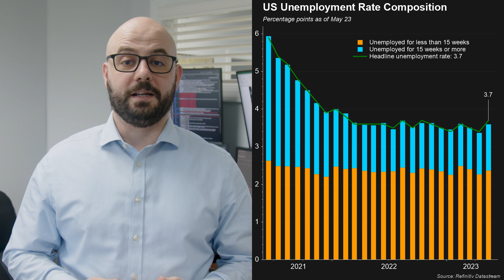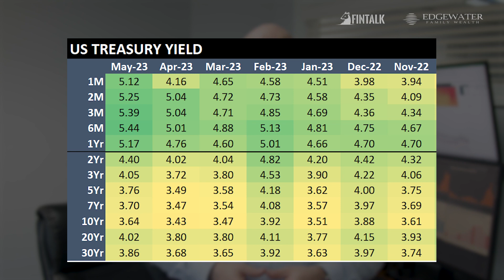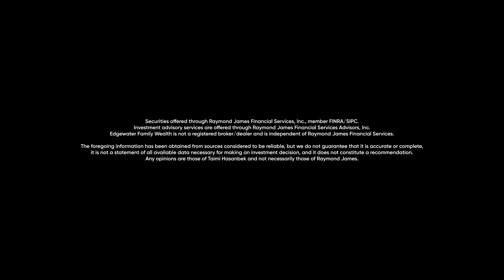FINtalk with Taimi Bek | Market Update | May 2023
Edgewater Family Wealth

Securities offered through Raymond James Financial Services, Inc., member FINRA/SIPC. Investment advisory services are offered through Raymond James Financial Services Advisors, Inc. Edgewater Family Wealth is not a registered broker/dealer and is independent of Raymond James Financial Services.